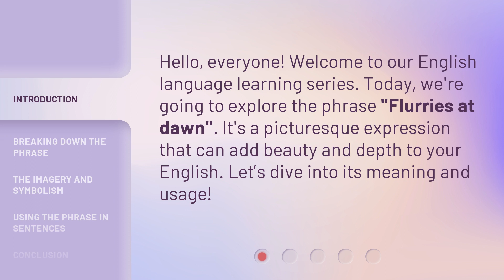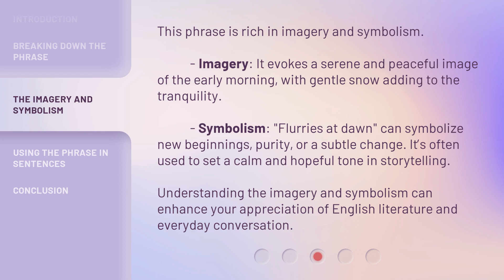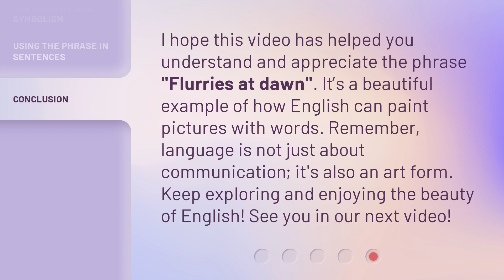Understanding "Flurries at Dawn": A Guide to English Phrases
00:00 • Introduction - Understanding "Flurries at Dawn": A Guide to English Phrases
00:27 • Breaking Down the Phrase
01:06 • The Imagery and Symbolism
01:39 • Using the Phrase in Sentences